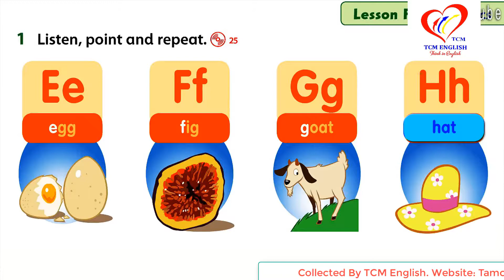FF1 U2 4b